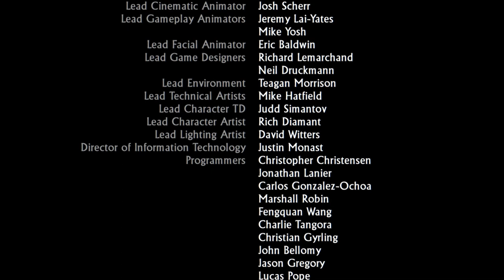Uncharted 2: El reino de los ladrones [FINAL]